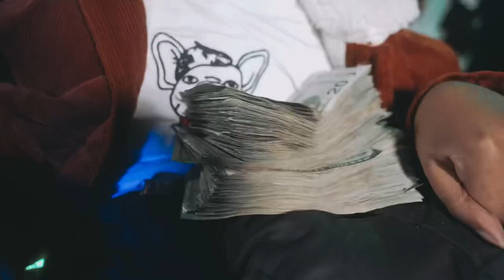Out The Picture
Viral takeover